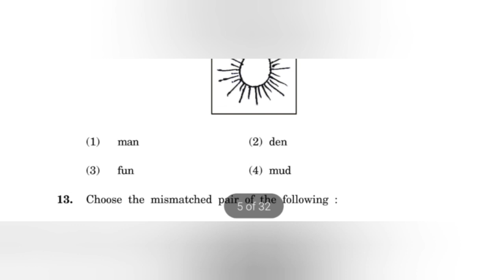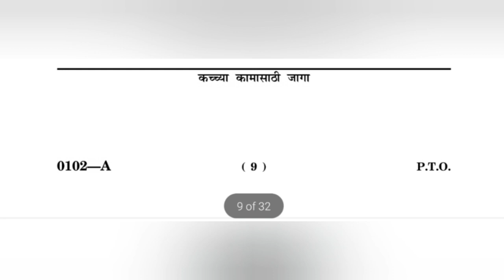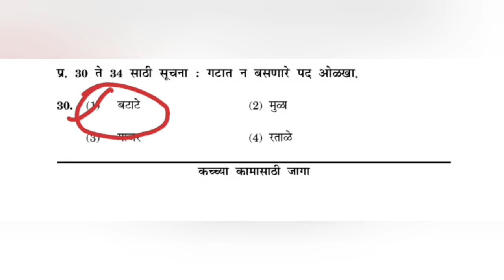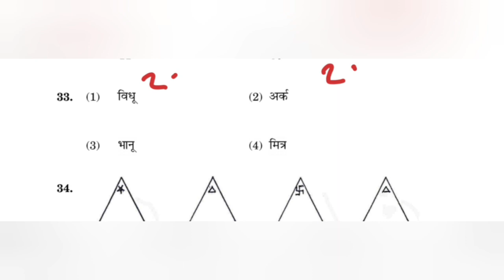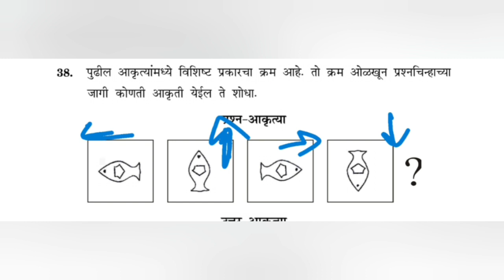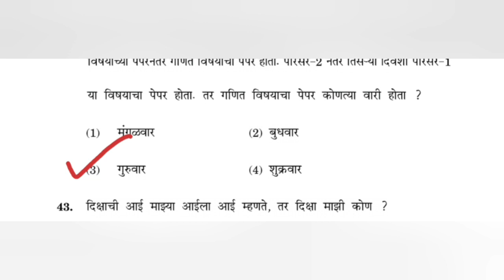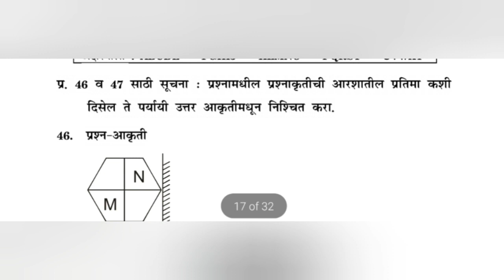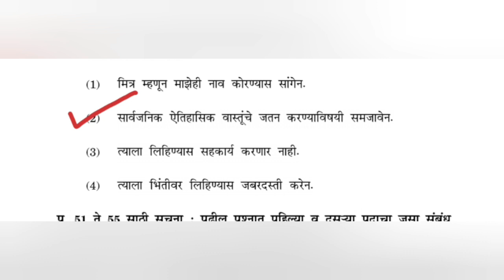शिष्यवृत्ती पाचवी,बुद्धिमत्ता पेपर उत्तरासह 2017 Scholarship paper